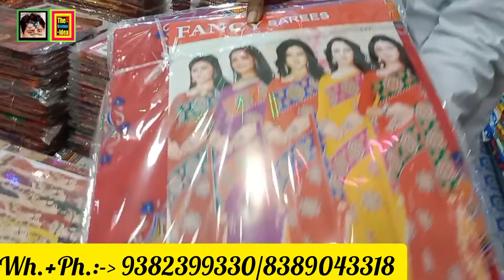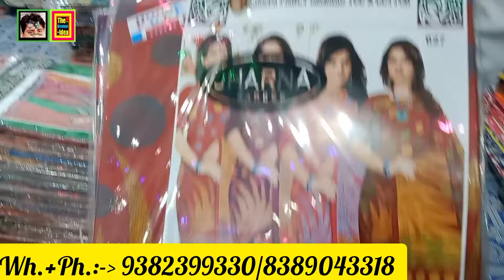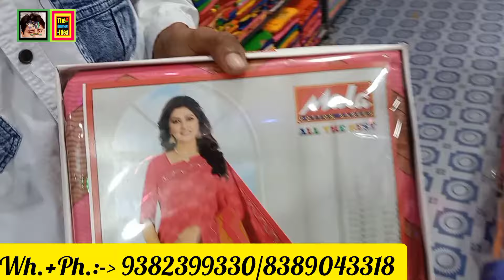সস্তায় কিনে সেলে লাভ করুন ব্যবসা করুন স্বাধীন থাকুন ক্যুরিয়ার ফ্রি ধাঁরবাকি Cash On Delivery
NIL SAREE CENTRE

PROP :- BABIN MONDAL

WHATSAPP + PHONE :-

ADDRESS :-  GOBINDAPUR BIBEKANANDANAGAR (60 PLOT) PRIMARY SCHOOLS ER PASE SANTIPUR NADIA WESTBENGAL INDIA PIN : 741404

APNI JODI APNAR Business - SONKRANTO KONO TOTTHO Youtube - ER MADDHOME JONOSADHARONER SAMNE TULE DHORTE CHAN TAHOLE       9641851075          NUMBER E PHONE KORUN
PLEASE .  ।